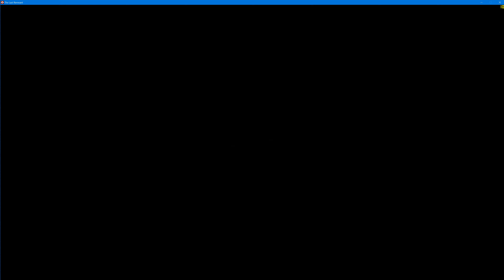The last remnant Dilmoor gameplay GTX 1070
FPS: See right top corner ( if available )
GPU and CPU Temp/activity see right bottom corner.
Recorded with shadowplay so no FPS loss!

Computer Specifications:

CPU: Intel Core  i7 4930k
 - Cooler: Corsair H80i
MB: Asrock Extreme 11 X79
RAM: Corsair 64 GB DDR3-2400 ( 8 x 8GB )
GPU: nVidia GeForce GTX 1070 Founders Edition 8GB SLI
PSU: Corsair AX 1200i 1200 watts powersuply
Storage: Samsung 850 Pro 1TB SSD x2
600GB Veloci raptor
6TB DELL Enterprise HDD
3TB WD Red Drive Sata 6GB/s
2x 3TB Hitachi Drives in Raid 1 ReFS mode
Case: Cooler Master HAF X Full tower
Screen: ASUS UHD 4K Monitor
Mouse: Razer Deathadder Chroma
Headset: Corsair Vengeance 2100 7.1 Wireless headset
Internet: 100 MB/s Up and Download.
- Using Lan cable (RJ45 CAT6) of 1GB/s

➜ System OS: Windows 10 Pro x64
➜ GPU Driver: GeForce Game Ready Driver 368.39

Network:

League of legends nicknames/role/server:

LCS support ➜ Road to diamond inc ➜EUW
Yuya Sakaki ➜ Bronze Smurf ➜EUW
Medeklungelaar ➜ Low level smurf ➜EUW
Ella Vogelaar ➜ Low level smurf ➜EUW
JohanNLbond ➜ Turkey smurf ➜Turkey

Windows/xbox live: johannlbond96
Steam: johannlbond
Origin: johannlbond

Quality / Converting:

1920 x 1080 60p / 3840x2160 60p
Recorded with Bandicam or Nvidia Shadowplay at 1920 x 1080 or 2560 x 1440 or 3840 × 2160 ( 4K )
Edited and converted with AVS Videoeditor or converted with leawoo video converter
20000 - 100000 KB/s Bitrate